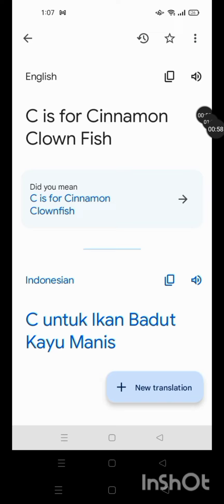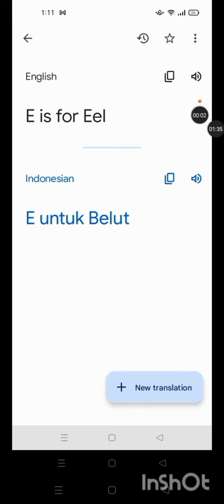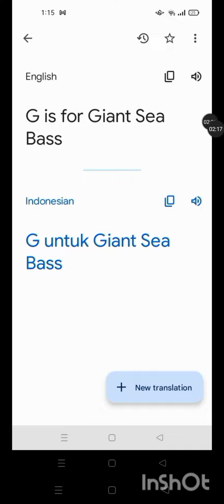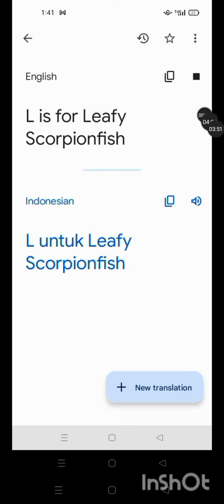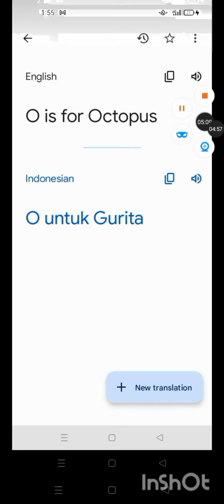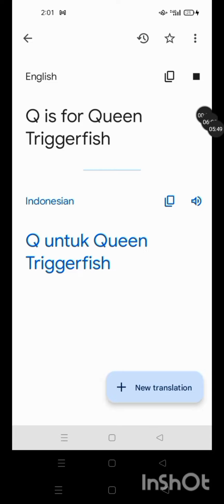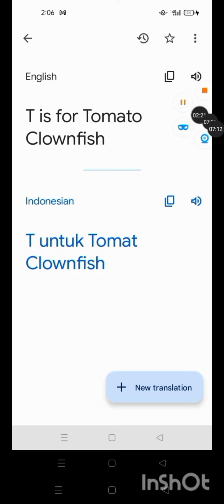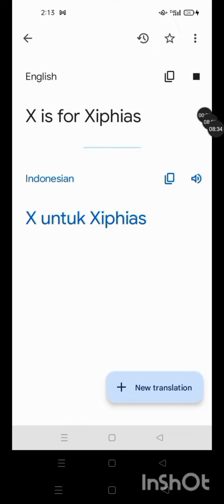Alphabet Sea & Water Animals (Part 3) Educational Children Video